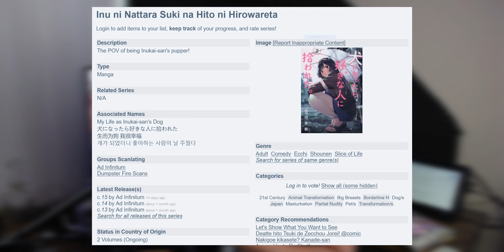This Dog Manga is Very CURSED (My Life as Inukai san's Dog)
SO i am not sure how I found this one but i am here now! This manga is an ecchi series but the main character is a dog?

Follow Dakota Broskie!

Visual Editing by ► The Seaweed Ambassador!

Komi-san Ending loop by Shyster!